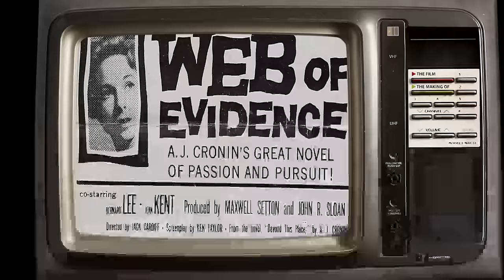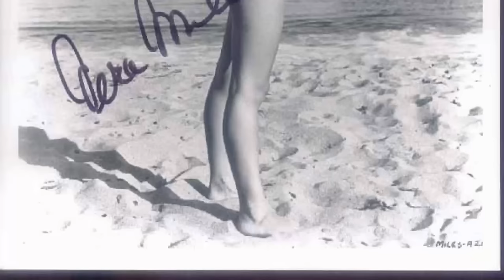Unholy Photos of Vera Miles Leaves Little to the Imagination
Prepare to be mesmerized by the magnetic charm and remarkable talent of Vera Miles, an iconic figure in Classic Hollywood. 🌟

In this cinematic odyssey, we'll explore Vera Miles's illustrious career, from their early breakthroughs to their everlasting impact on the entertainment industry. 🎥

As we journey through time, we'll celebrate the indelible characters and unforgettable moments that define Vera Miles's legacy.

🎬 Lights, camera, and let's step into the magic of Classic Hollywood with Vera Miles as our guiding star! ✨🎭
Filmography:
Separate Lives
Murder, She Wrote
The Hijacking of the Achille Lauro
Simon & Simon
Hotel
Canteen Ladies
International Airport
Matt Houston
The Initiation
Helen Keller: The Miracle Continues
Psycho II
Travis McGee
Mazes and Monsters
BrainWaves
Magnum, P.I.
Our Family Business
Roughnecks
Buck Rogers in the 25th Century
And I Alone Survived
The Runaways
Fantasy Island
How the West Was Won
Barnaby Jones
Run for the Roses
Fire
Smash-Up on Interstate 5
State Fair
Judge Horton and the Scottsboro Boys
McNaughton's Daughter
Movin' On
Ellery Queen
Cannon
Medical Center
The Strange and Deadly Occurrence
The Castaway Cowboy
The Underground Man
Live Again, Die Again
Owen Marshall, Counselor at Law
Runaway!
Columbo
Marcus Welby, M.D.
One Little Indian
Molly and Lawless John
Baffled
A Great American Tragedy
Jigsaw
A Howling in the Woods
Ironside
Alias Smith and Jones
Cannon
In Search of America
Bonanza
Hawaii Five-O
The Wild Country
Dan August
The Virginian
Gunsmoke
Insight
The Name of the Game
Mannix
The F.B.I.
It Takes All Kinds
Journey to the Unknown
Mission Batangas
Hellfighters
The Green Berets
Kona Coast
Sergeant Ryker
Gentle Giant
Run for Your Life
The Spirit Is Willing
ABC Stage 67
Follow Me, Boys!
The Man from U.N.C.L.E.
I Spy
My Three Sons
Wagon Train
Mr. Novak
The Alfred Hitchcock Hour
Those Calloways
Slattery's People
The Hanged Man
Burke's Law
The Unknown
A Tiger Walks
The Fugitive
The Fugitive
Route 66
Sam Benedict
The Man Who Shot Liberty Valance
The Detectives
Checkmate
Frontier Circus
Back Street
Laramie
Psycho
Startime
5 Branded Women
The Twilight Zone
A Touch of Larceny
Zane Grey Theatre
Rawhide
Riverboat
The FBI Story
Web of Evidence
Colgate Theatre
Climax!
Schlitz Playhouse
Studio 57
Playhouse 90
Beau James
Lux Video Theatre
The Wrong Man
General Electric Summer Originals
Autumn Leaves
23 Paces to Baker Street
The Searchers
Strange Stories
Your Play Time
Wichita
The Ford Television Theatre
The Millionaire
City Detective
Tarzan's Hidden Jungle
Four Star Playhouse
Medic
Immortal Oath
Pride of the Blue Grass
Crown Theatre with Gloria Swanson
So Big
The Charge at Feather River
The Beast from 20,000 Fathoms
The Rose Bowl Story
For Men Only
Fireside Theatre
Two Tickets to Broadway
When Willie Comes Marching Home
Separate Lives
Murder, She Wrote
Simon & Simon
Hotel
Canteen Ladies
International Airport
Matt Houston
The Initiation
Psycho II
Travis McGee
Mazes and Monsters
BrainWaves
Magnum, P.I.
Our Family Business
Roughnecks
The Runaways
Fantasy Island
Barnaby Jones
Fire
State Fair
McNaughton's Daughter
Movin' On
Ellery Queen
Cannon
Medical Center
The Castaway Cowboy
The Underground Man
Runaway!
Columbo
Marcus Welby, M.D.
One Little Indian
Baffled
Jigsaw
Ironside
Cannon
Bonanza
Hawaii Five-O
The Wild Country
Dan August
The Virginian
Gunsmoke
Insight
Mannix
The F.B.I.
Mission Batangas
Hellfighters
The Green Berets
Kona Coast